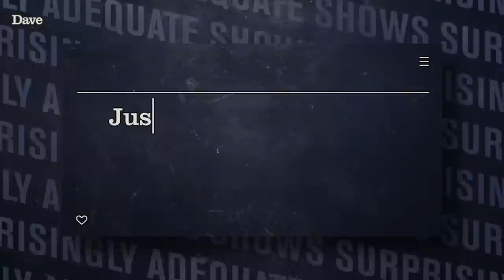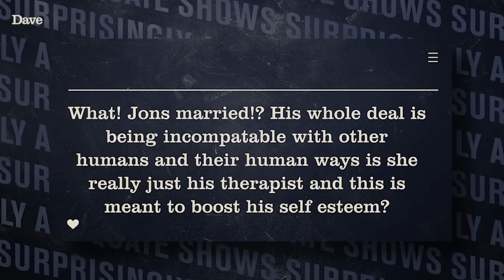A PRETTY GOOD WATCH: Jon and Lucy Respond to Viewer Tweets | Meet the Richardsons | Dave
Watch Meet the Richardsons on Dave. It's pretty good. Jon Richardson and Lucy Beaumont respond to not-especially-mean viewer tweets including comments comparing the show to marriage counselling.